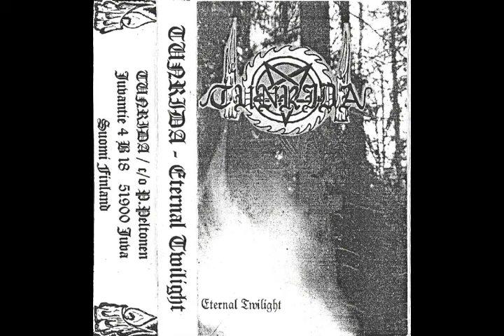Tunrida - Eternal Twilight [Full demo]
Style : Black Metal
Country : Finland
Year : 1996

Tracklist :
01. Eternal Twilight
02. In Satan's Embrace
03. Scandinavian Female Devil
04. War Declaration